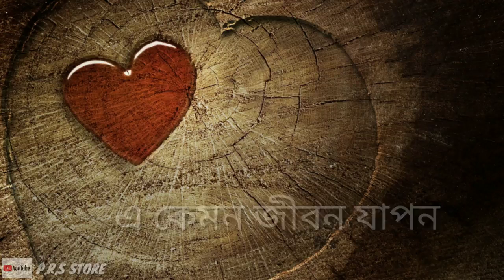MON TOR HOYECHE WhatsApp status | SULTAN-THE SAVIOUR | JEET | RAJA CHANDA | SUDDHO ROY | IMRAN